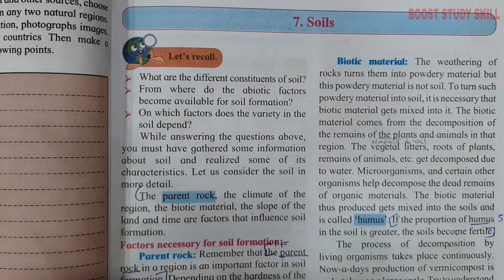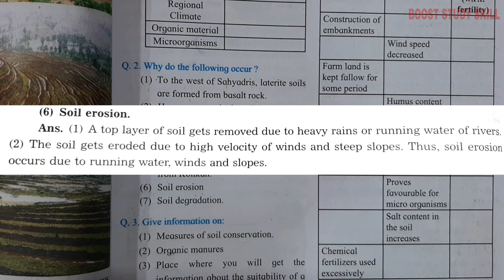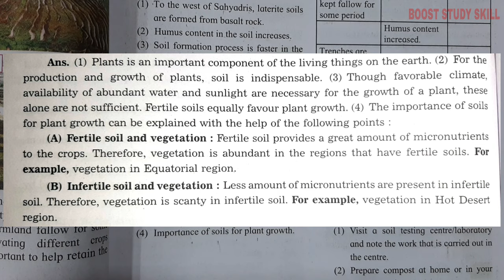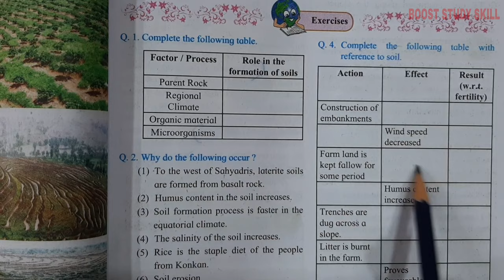7th Std - Geography - Chapter 7 Soils questions answers exercise - Maharashtra board - class 7